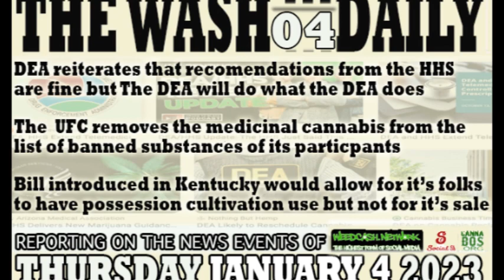Cannabos org presents THE WASH ...DAILY with Joey SLLiks Cannabis News Report .. Thursday 1 04 2024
Cannabos org presents THE WASH ...DAILY with Joey SLLiks Cannabis News Report for Thursday 1 04 24

in today's report:
DEA reiterates that recomendations from the HHS
are fine but The DEA will do what the DEA does

The  UFC removes the medicinal cannabis from the
list of banned substances of its particpants

Bill introduced in Kentucky would allow for it’s folks
to have possession cultivation use but not for it’s sale